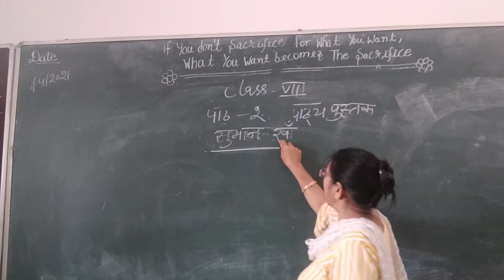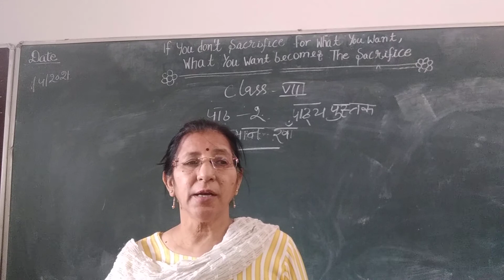Class VIll Brief story about lesson 2 of Hindi Reader